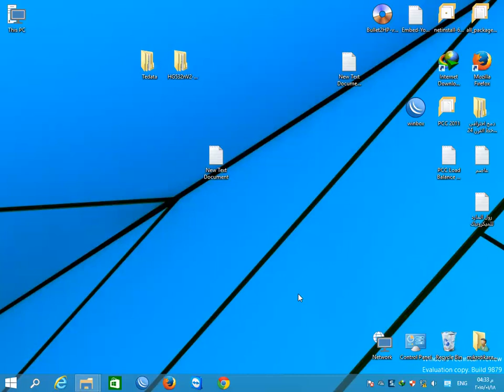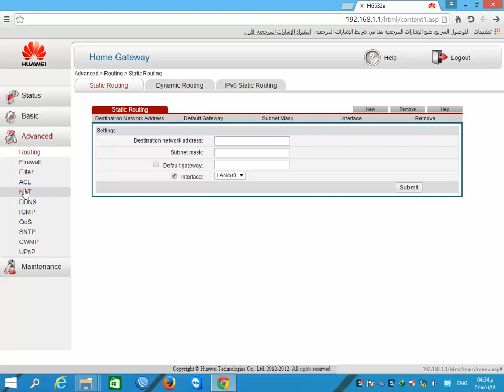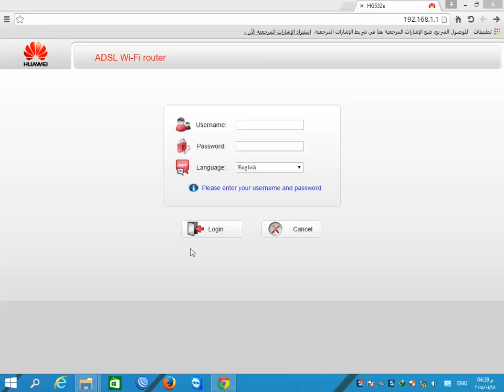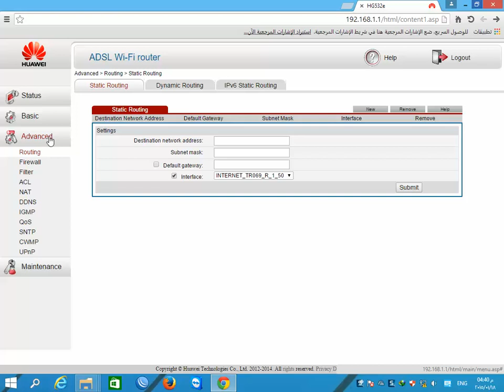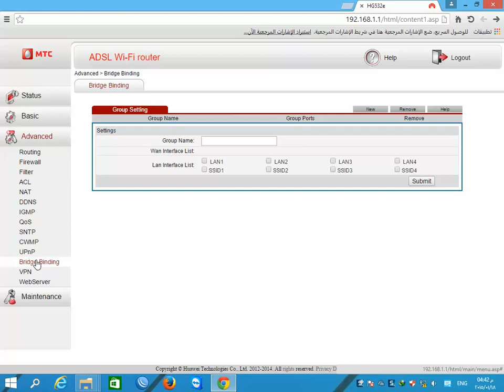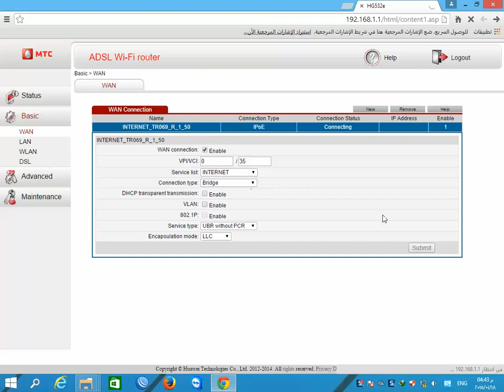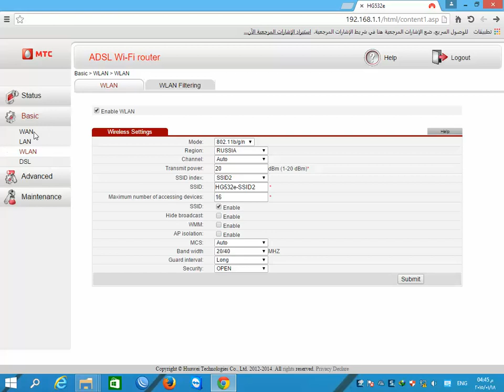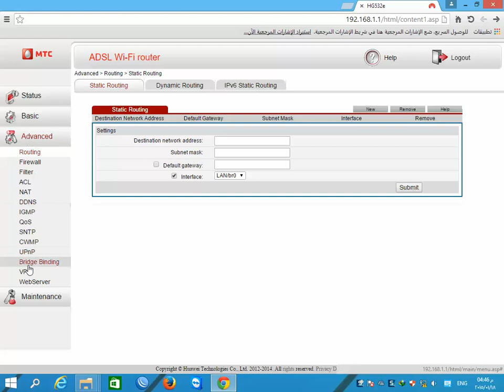احدث سوفتوير لروتر تى داتا واتصالات وفودافون لتشغيل الوايرليس ومتعدد اللغات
username : admin Password :@Hua1234 خاللى بالك من الحرف الكابيتال فى الباسورد